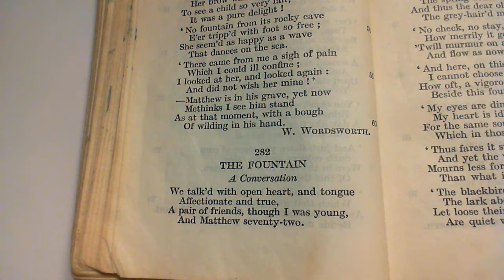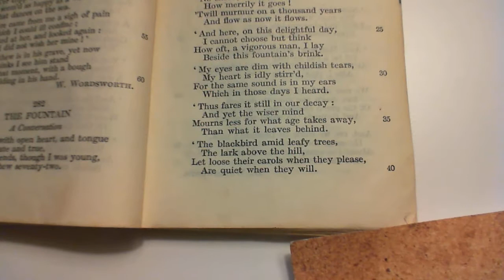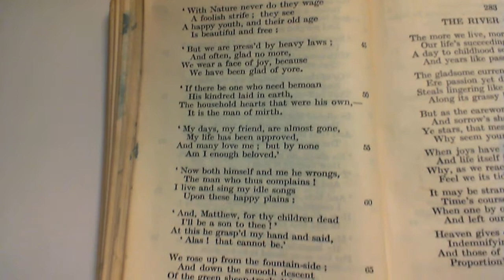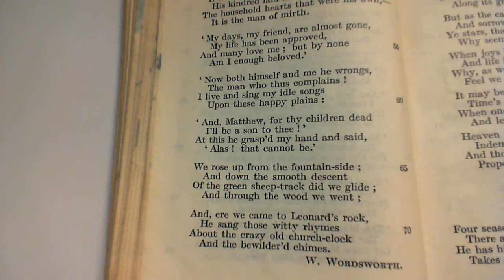The Fountain - W. Wordsworth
282 The Fountain
A Conversation
The two-hundred and eighty-second poem in the collection.